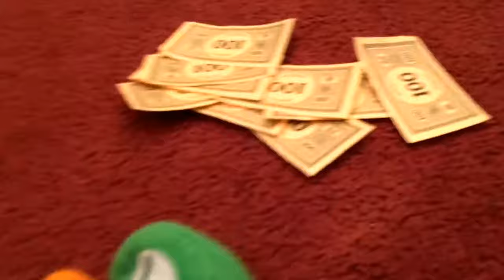Black Yoshi odyssey